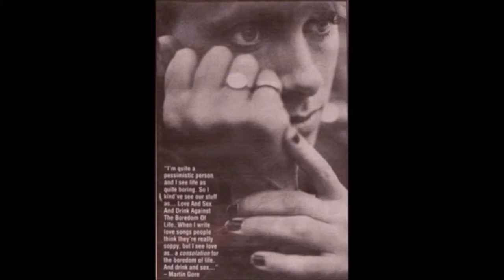Depeche Mode - It Doesn't Matter Two (Harpschoid 2)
This Version uses the absolutely great Interpretation of Michal Matejcik His play was extended by the original voice of the Composer of this song, M.L.Gore